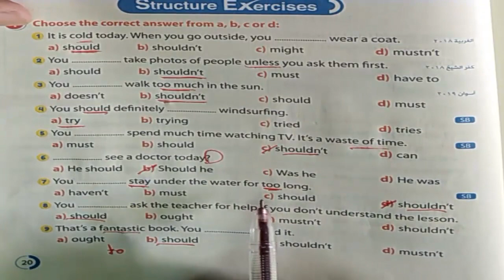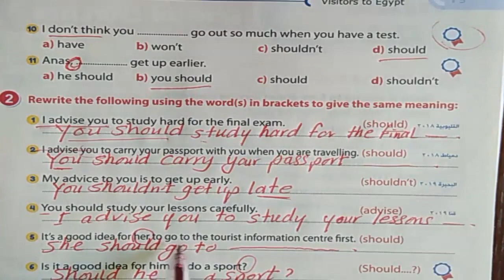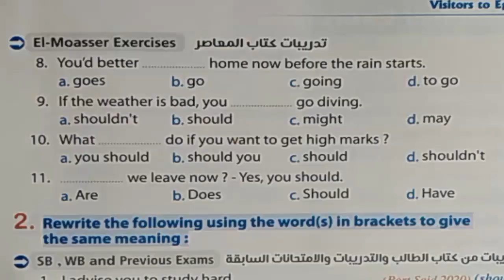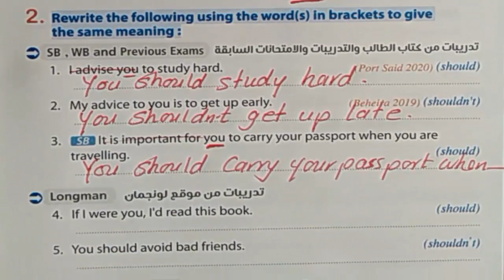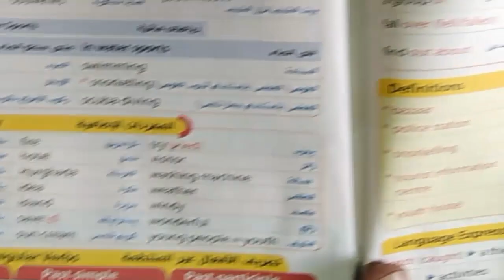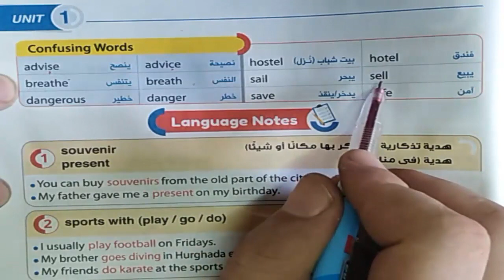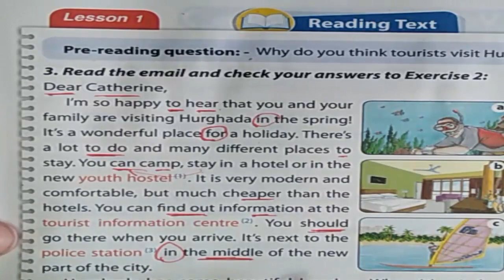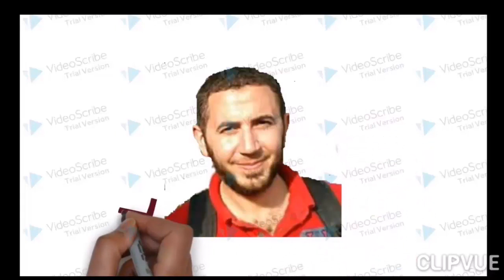الثالث الاعدادى English 2021 الوحدة الاولى Part 2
حل تمارين كتاب Gem و المعاصر الوحدة الاولى قواعد